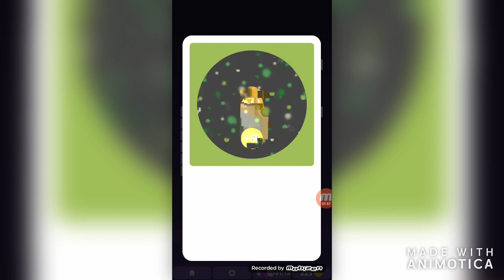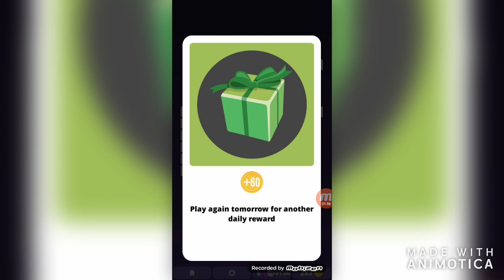One clue crossword=Basket